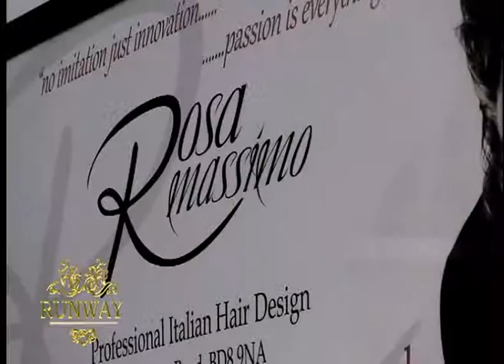Rosa Massimo Hair Academy Bradford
This video will give you an insight into exactly what each of our courses offer you, and don't forget about our new Money Back Guarantee on all courses as of now.
nterview Runway Rosa Massimo Part2 - Hair Academy

Interview with course students 4th -- 8th November 2013, telling you about their experience and how this course has helped them and their plans for the future, Rosa Massimo teaching one to one.